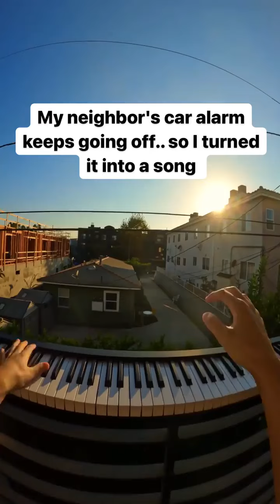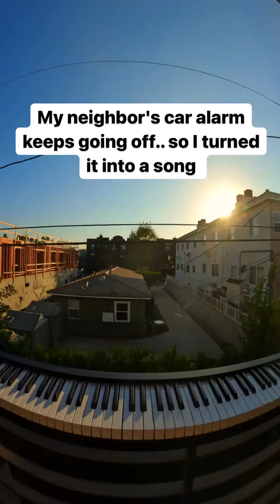Who would have thought that a car alarm could inspire such a beautiful song 🥺✨